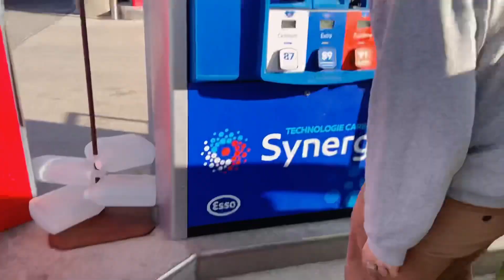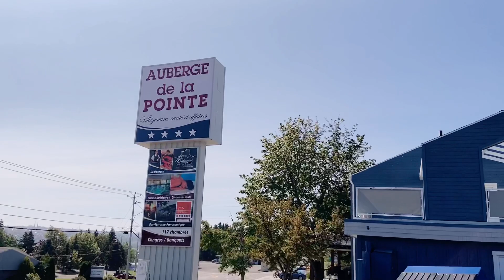Petite fin de semaine relax 🍂🌊🤍